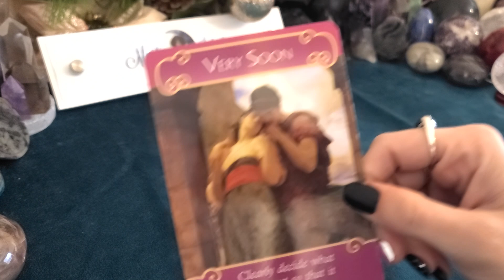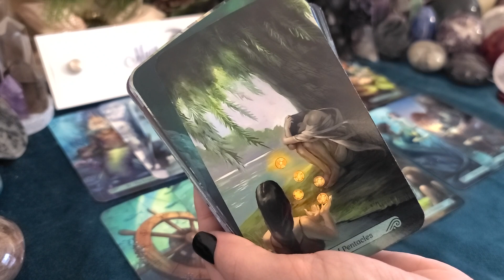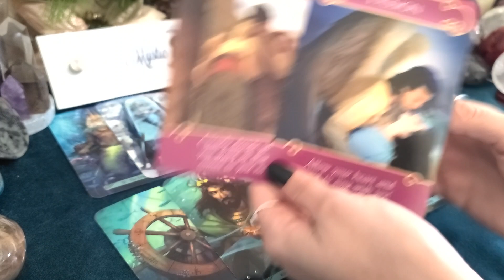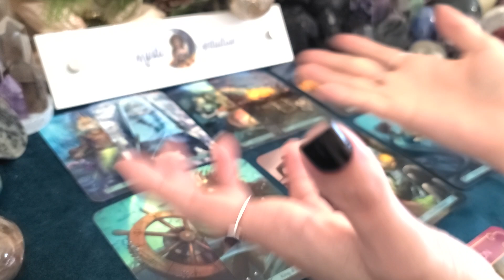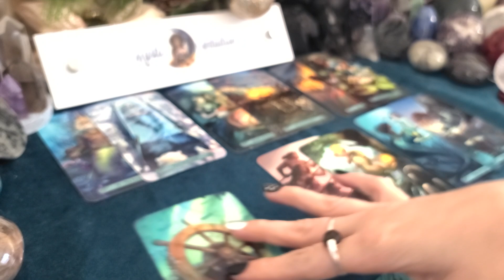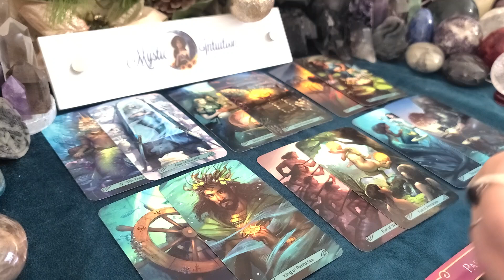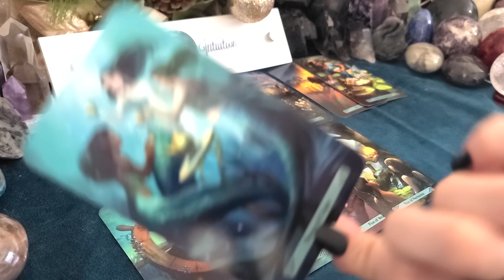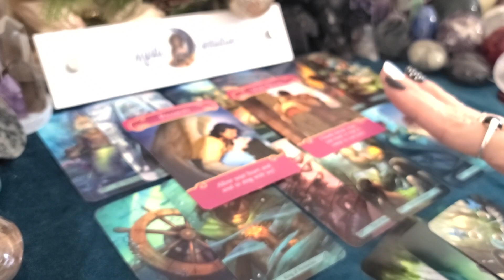PISCES ♓ They want stability now but can you trust them? 💞 July 6-12, 2020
Welcome

TIME STAMP:
Reading Starts: 1:29

Decks Used:
Romance Angels Oracle
Mermaid Tarot